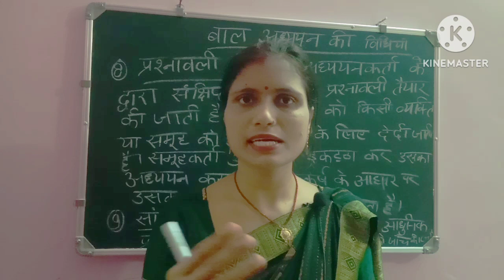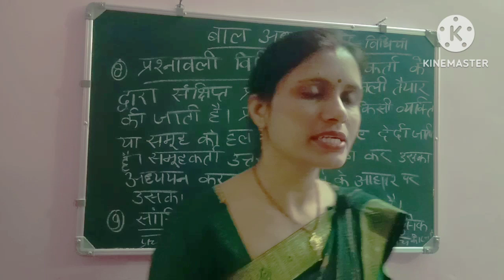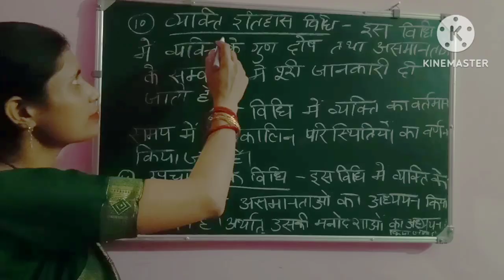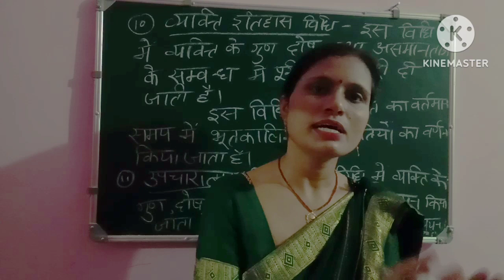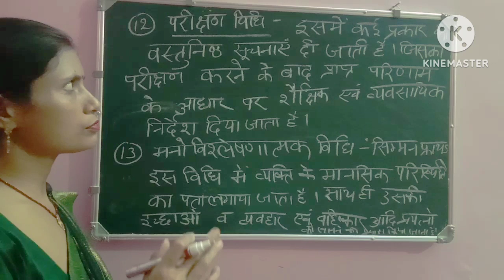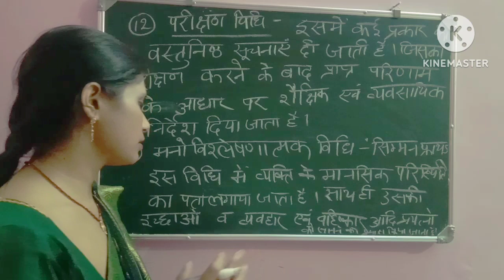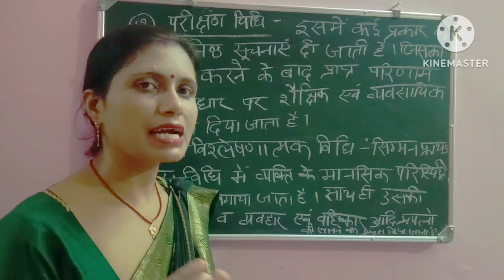homescience cdp child development